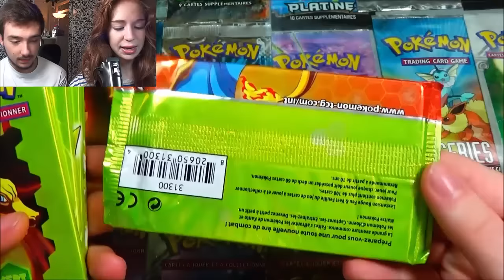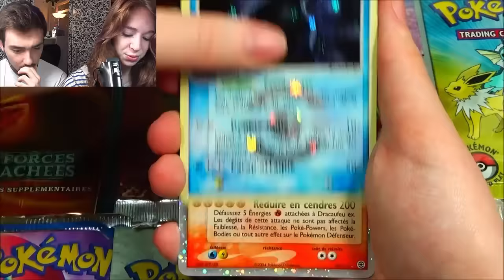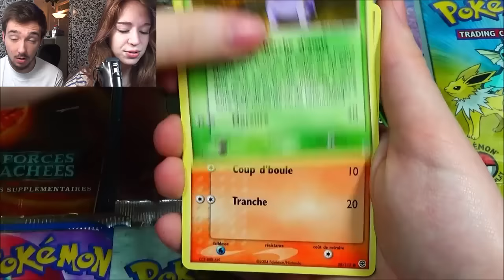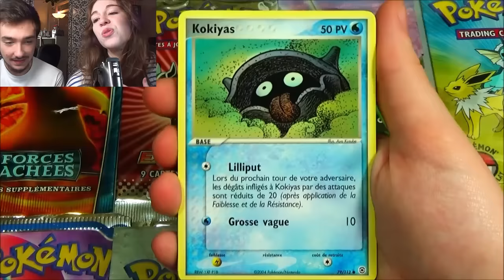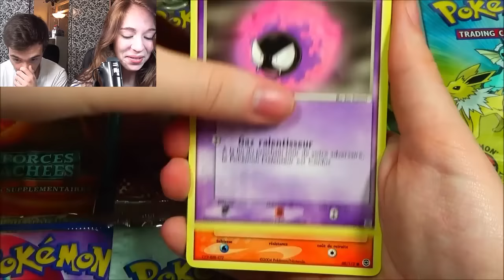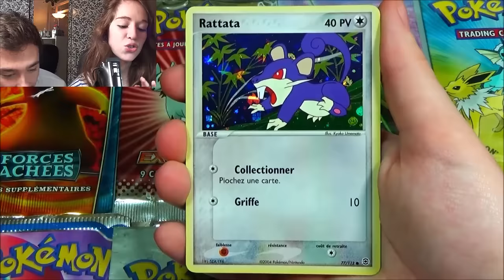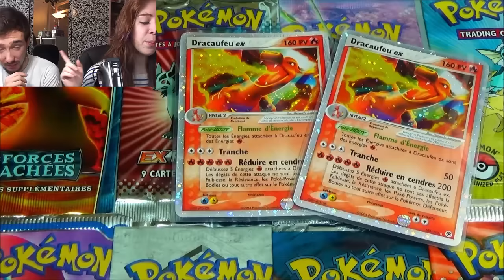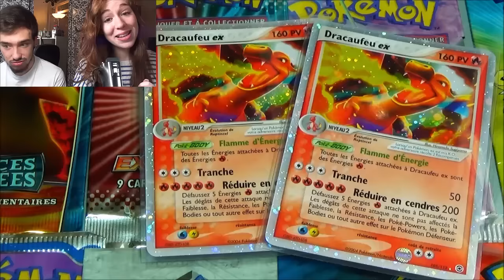Ouverture de 5 boosters Pokémon EX Rouge Feu Vert Feuille - MEILLEURE OUVERTURE DE MA VIE !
Ouverture booster Pokémon EX Rouge Feu Vert Feuille pour les 150K ! Une ouverture de boosters Pokémon EX Ultra-Rares avec une pioche de MALADE !

On se retrouve pour l'ouverture DE MA VIE ! Une incroyable ouverture de 5 boosters Pokémon Ultra-Rares EX Rouge Feu Vert Feuille pour fêter les 150K ! Et ça annonce une pioche juste INCROYABLE, voir même IMPOSSIBLE !!

N'hésitez pas à faire péter les pouces bleus pour cette ouverture vraiment UNIQUE, je n'en reviens toujours pas et j'espère vraiment que la vidéo vous plaira !